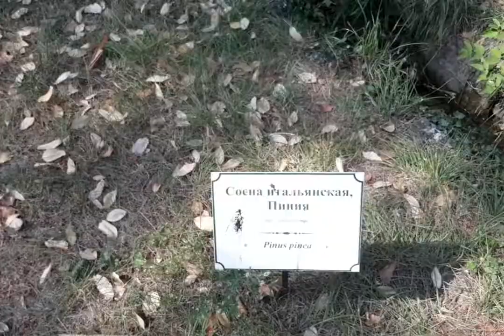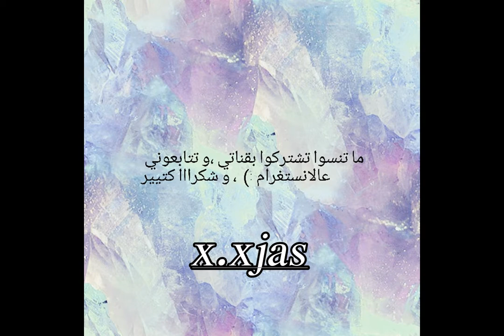vorontsov palace || vlog 3 //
Hi ~ how are you guys ?